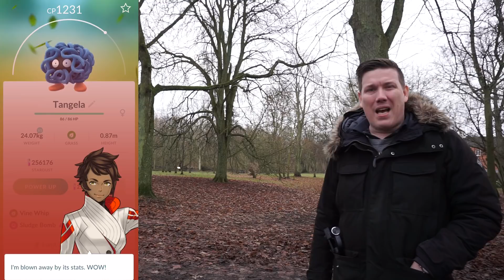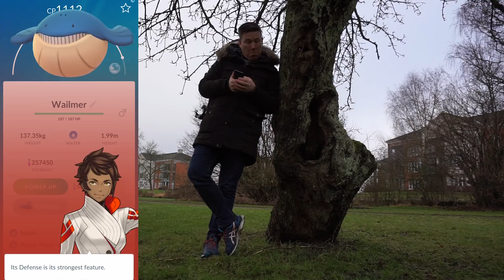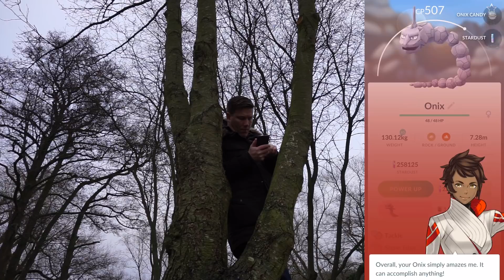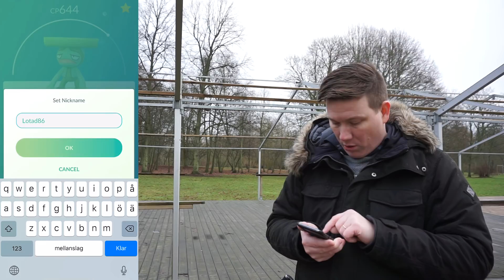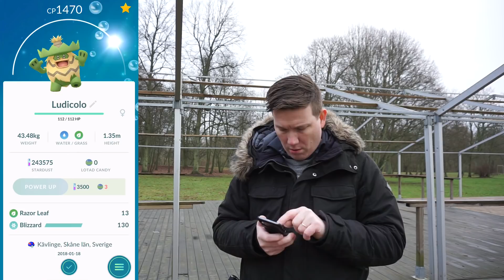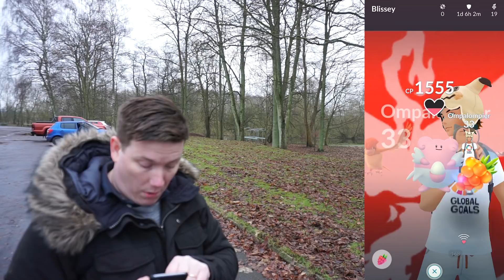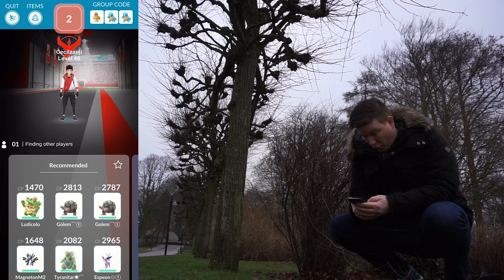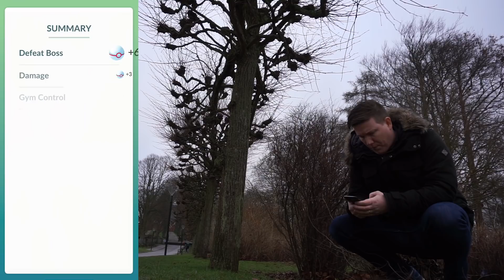LÄR DIG DANSA MED LUDICOLO!? | POKÉMON GO SVENSKA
Snapshat: SamiZanjiYT

Ärade grisfamiljen (sponsor! få egen rank och chat-kanal på Discord och döp en gris - ju fler vi är ju fler grejer låser vi upp på YouTube)
1. Tezz Johansson

1. Axel Stridsberg